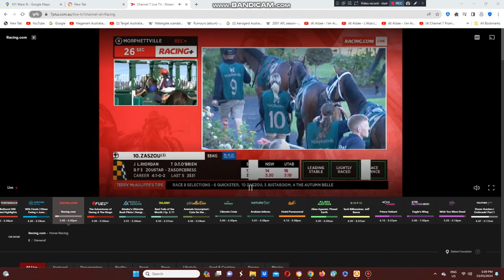2024 Clare Lindop Stakes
The Peter Moody Trained Quickster Wins The Clare Lindop Stakes At Morphettville Racecourse This Afternoon.